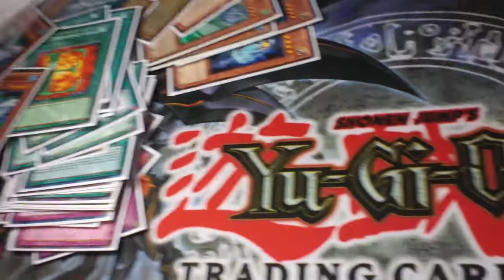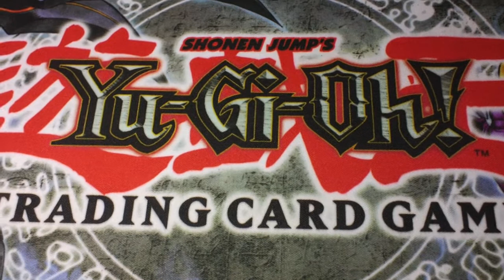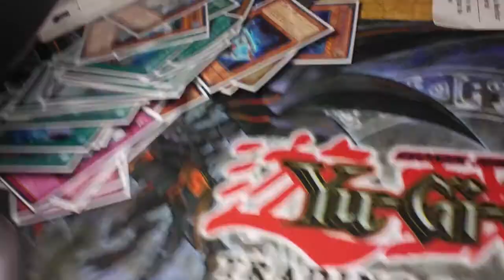Yugioh Hidden Arsenal 5: Steelswarm Invasion: Special Edition X2 Contest Giveaway (CLOSED)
I'm doing this contest for my subscribers that have been watching me for the past 2 yeah of doing this so i hope you like the Prize and more to come.THANKS

LIKE THE VIDEO IF YOU LIKE IT THANKS

PRIZE

winner will get
* X2 Hidden Arsenal 5: Steelswarm Invasion: Special Edition

Contest starts on- 3/14/12
Contest ends on- 3/28/12

2. You have to like this video and my facebook fan page (link down below)

3. Leave a coment saying you want to enter the contest (you can only enter ones) the winner is going to be pick at random by a number randomizer.

so good luck and have fun THANKS

This is my facebook page in this page you see what is coming up next in this channel and what is happing in my world. So check it out if you want to THANKS.

if you want to play me on DN just hit me up and we can play also all the deck I show in my channel you can play against them so yeah, oh and THANKS.

* Duelingnetwork
(sharkeatyellow) my Youtube name